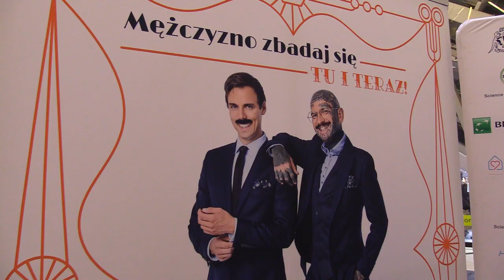Bezpłatne badania jąder dla mężczyzn w Galerii Katowickiej 26.11.2022